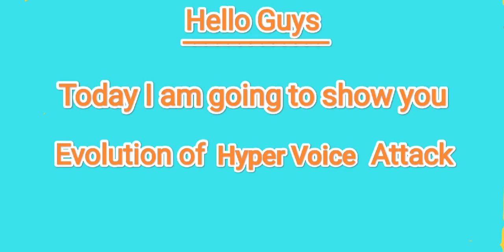Evolution of Hyper Voice Attack